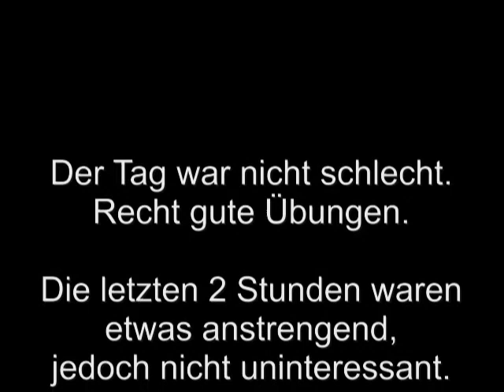Fahrsicherheitstraining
Heute haben 5 Red Biker, insgesamt 10 Teilnehmer das Fahrsicherheitstraining Klasse A absolviert. ARBÖ - Schillingstraße